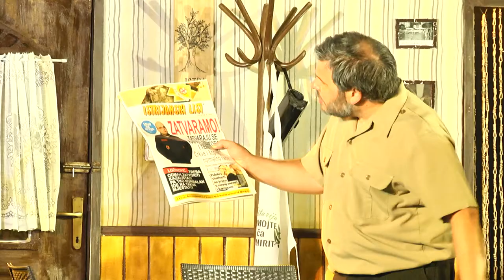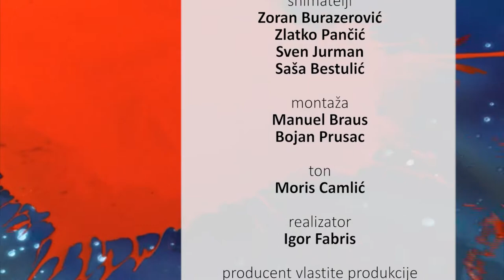Eventus - Labin Art 08.09.2021.